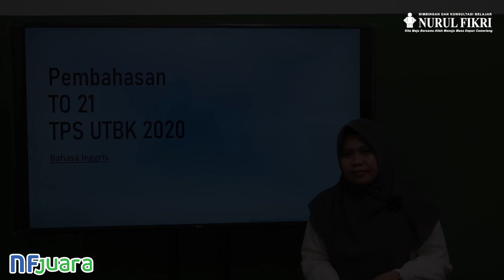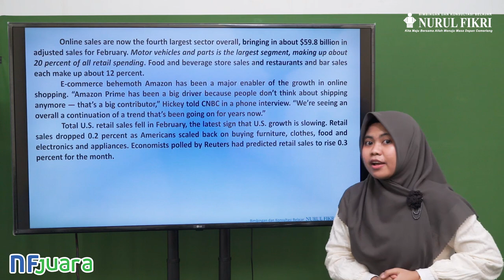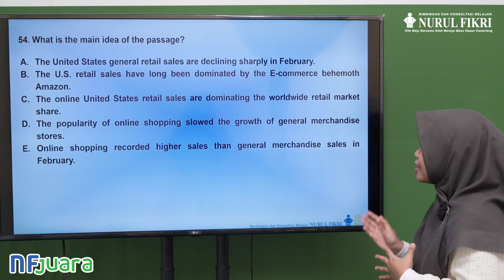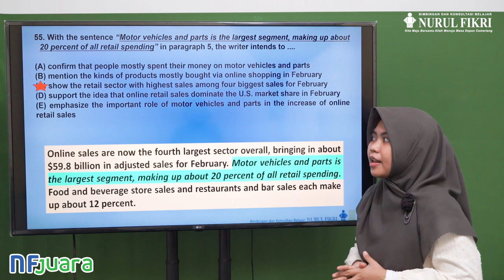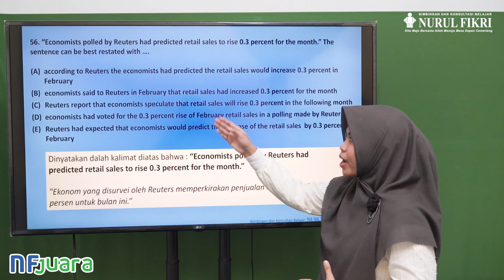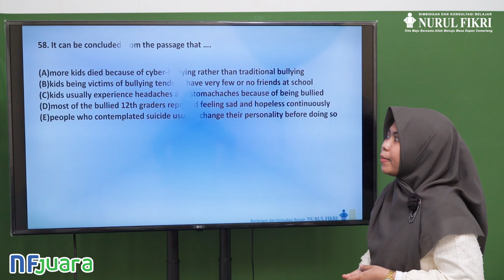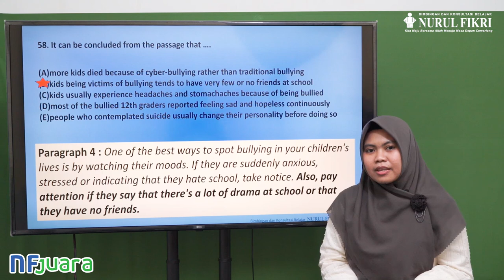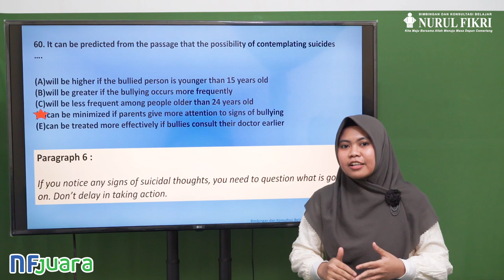NF Juara Video - TPS Bahasa Inggris - Pembahasan TO 21 UTBK